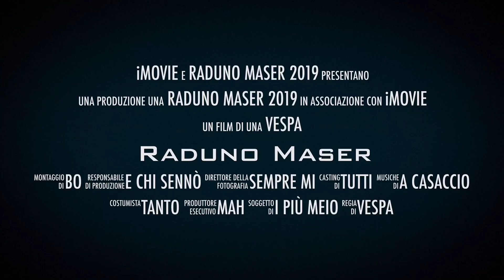Vespe del graticolato a maser 2019 trailer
Maser vespe 2019 trailer